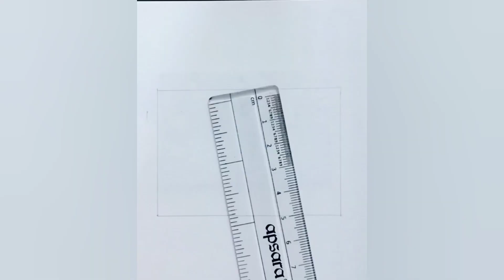How to draw the flag of Hong Kong | Hong Kong flag , flags of the world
how to draw Hong Kong flag
Hong Kong flag
National anthem of Hong Kong
drawing Hong Kong flag